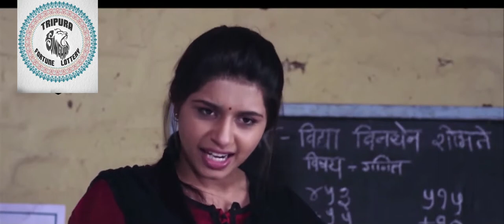Tripura Fotune Lottery Promotional Video